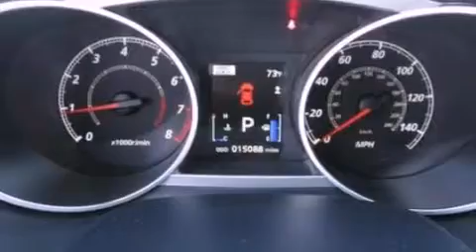2010 Mitsubishi Outlander Springfield VA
We are proud to present this 2010 Mitsubishi Outlander .

 We have been honored to serve the Springfield VA area , we promise that your experience at our dealership will exceed your expectations !

 Year : 2010
 Make : Mitsubishi
 Model : Outlander
 Engine : 2.4L I4 16V MPFI DOHC
 Trans . : AUTOMATIC CVT
 Exterior : SILVER
 Miles : 15,087

 Stock : G271002A